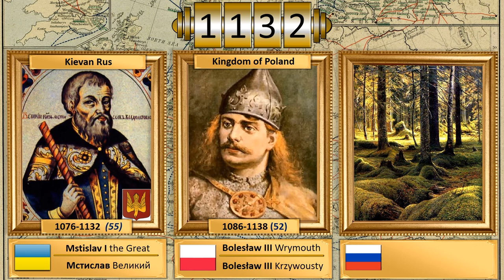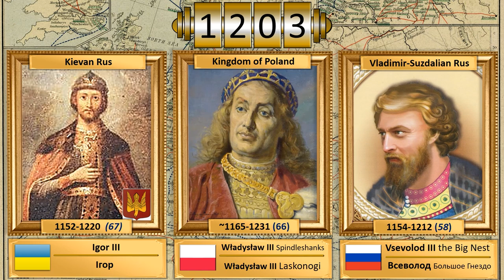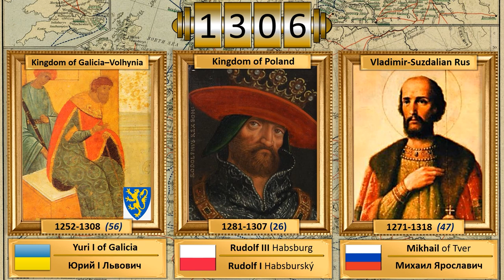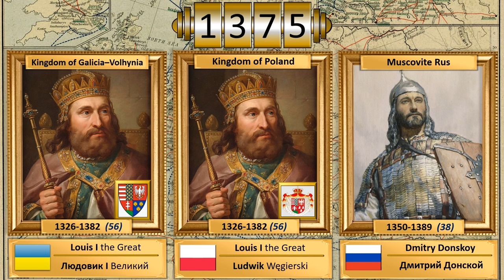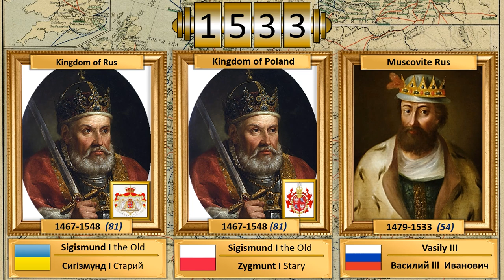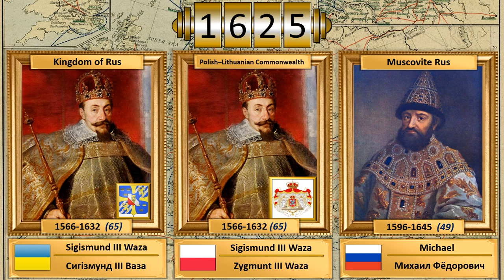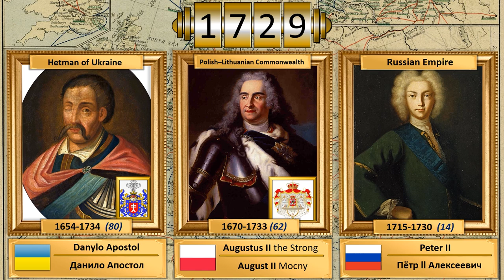All rulers of Poland, Ukraine, Russia.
All rulers of Ukraine, Poland,  Russia.

All the rulers of Poland, Ukraine, Russia. Starting from ancient times, all the kings of Poland, all the kings of Russia, all the rulers of Russia, all the kings of Russia, all the rulers of Ukraine, all the hetmans of Ukraine, all the presidents of Poland, all the presidents of Ukraine, all the presidents of Russia. All rulers on the same historical timeline.

Tous les dirigeants de Pologne, d'Ukraine, de Russie. Depuis les temps anciens, tous les rois de Pologne, tous les rois de Russie, tous les dirigeants de Russie, tous les rois de Russie, tous les dirigeants d'Ukraine, tous les hetmans d'Ukraine, tous les présidents de Pologne, tous les présidents de l'Ukraine, tous les présidents de la Russie. Tous les dirigeants sur la même chronologie historique.

Todos os governantes da Polônia, Ucrânia, Rússia. Desde os tempos antigos, todos os reis da Polônia, todos os reis da Rússia, todos os governantes da Rússia, todos os reis da Rússia, todos os governantes da Ucrânia, todos os hetmans da Ucrânia, todos os presidentes da Polônia, todos os presidentes da Ucrânia, todos os presidentes da Rússia. Todos os governantes na mesma linha do tempo histórica.

Alle herskere i Polen, Ukraine, Rusland.

Alla härskare i Polen, Ukraina, Ryssland.

Semua penguasa Polandia, Ukraina, Rusia.

Alle herskerne i Polen, Ukraina, Russland.

Tutti i governanti di Polonia, Ucraina, Russia. A partire dai tempi antichi, tutti i re della Polonia, tutti i re della Russia, tutti i governanti della Russia, tutti i re della Russia, tutti i governanti dell'Ucraina, tutti gli hetman dell'Ucraina, tutti i presidenti della Polonia, tutti i presidenti dell'Ucraina, tutti i presidenti della Russia. Tutti i governanti sulla stessa linea temporale storica.

Polonya, Ukrayna, Rusya'nın tüm yöneticileri.

Всі правителі України від продавніх часів до сучасності. Всі гетьмани України, всі президенти Украиїни, всі королі Польщі, всі президенті Польщі. Правителі Росії, президенті Росії.